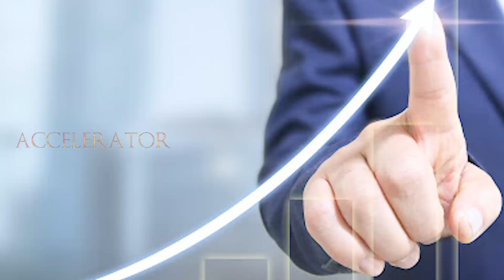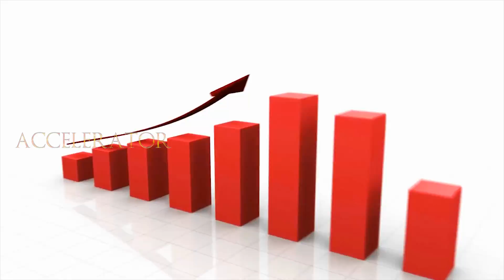Failure : Is Your Past Failure a Future Curse? | Ruble Chandy | Business Inspiration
Here is the link to purchase 90 Days to Life

"90 Days to Life is the iPhone of self-help books. Ruble Chandy has managed to innovate this genre by not only covering business success and productivity but also personal and spiritual growth. Read it. You won't be disappointed!" - Christine Bell,  New York Times, and USA Today Bestselling Author.

Here is the link again...

Should Your Past Failure be a Future Curse?

Does your past stop you from achieving success? Are your past failures still holding you back? How can you break through them and take your business to the next level?

Imagine your life is like a half-finished painting. The first half has been painted but the second half is empty.

How do you want the second half to be? You can choose to decide how your future will turn out. You can, in fact, become the lead painter of your life.

When we look back at our past, we often see our failures, our unachieved targets, etc. If you want to be more successful in the future, you must first decide what exactly you want to achieve and start working towards that goal from now.

As my mentor, Jim Rohn says, “If you work on a job, you can make a living but if you work on yourself, you can make a fortune.”

Watch my video to find what you can do now, in order to paint a better future of your business and life.

This is The Accelerate, Ruble Chandy's weekly YouTube show for small and medium businesses, as well as entrepreneurs and folks who want to transition into entrepreneurship. Filmed freestyle, in a single take without a prompter.

Ruble Chandy is the author of #1 International Bestselling book on entrepreneurship 90 Days to Life, the only self-help fiction in the world that teaches everything you need to know to build a 7 to 8 figure business.

Accelerate is a weekly self-improvement show for small and medium businesses as well as entrepreneurs and would-be entrepreneurs to learn step by step strategies and mindset to scale their business to 7 to 9 figures. Ruble will teach you everything you need for building your business, everything. strategies entrepreneurship smallbusiness technology marketing innovation sales humor with #1 international bestselling author Ruble Chandy. Millions of entrepreneurs all over the world use these strategies to scale their business.